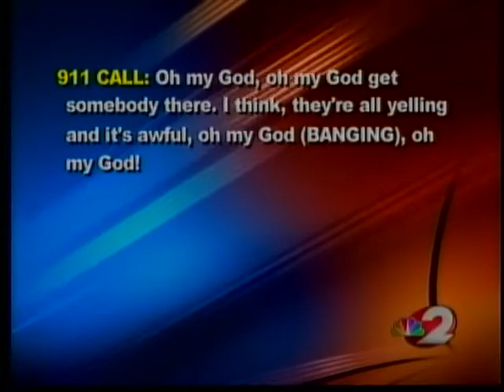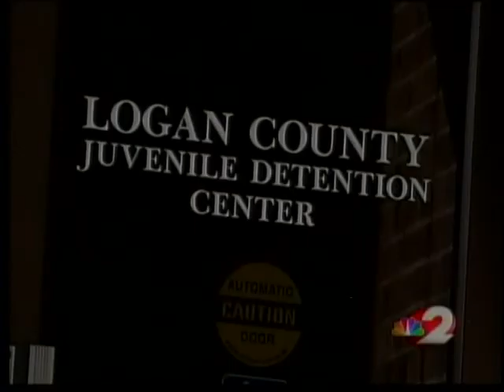How three teens escaped